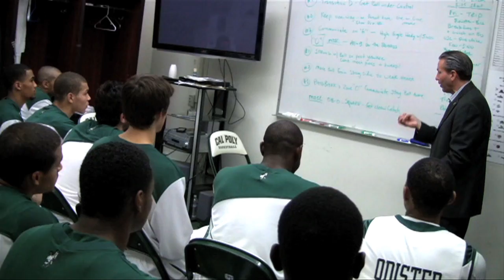Cal Poly Men's Basketball 2011-12 Season Promotional Video.mov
The Cal Poly men's basketball program's 2011-12 promotional video features interviews with third-year head coach Joe Callero, profiles of each of Cal Poly's players, a view of California's scenic central coast, season preview information and a review of the team's summer tour of Costa Rica. Produced by A A + Productions, the seven-minute video also includes special pre-game footage of the Mustangs preparing inside their locker room and in-game sideline footage of Callero coaching the Mustangs.